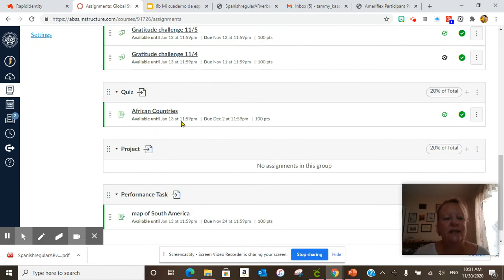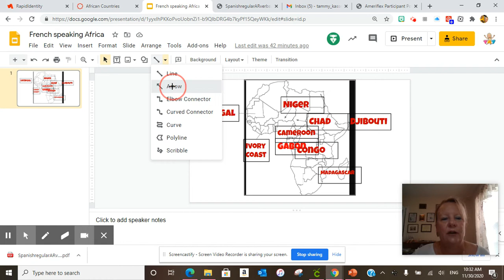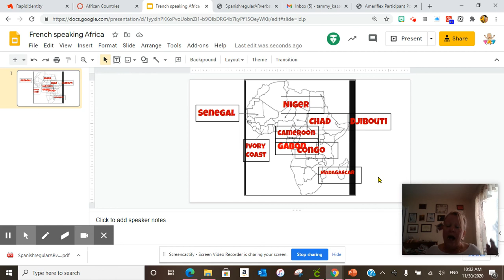Monday, November 30, 2020 WAMS 6b